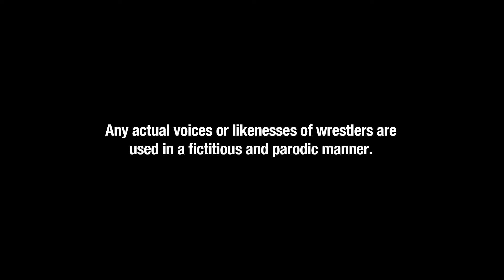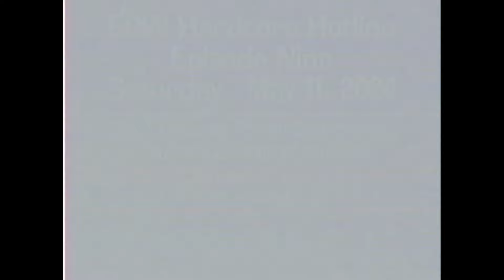Ilja Dragunov And Jon Moxley Go To WAR! | WWE 2K24 Universe Mode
On the first Bonus Feature of ECW Hardcore Hotline, Jon Moxley makes his in-ring debut as he takes on "The Mad Dragon" Ilja Dragunov! We'll also hear from Candice LeRae for the first time since her loss to Becky Lynch at ECW Barely Legal!

WWE 2K24 CAWs Used In Video:

Aubrey Edwards
Created By: AntronxE

CAW Slot Referee Match Show
Created By: WittyWitterson

Jon Moxley
Created By: Iconic2K

WWE 2K24 is a professional wrestling sports video game developed by Visual Concepts and published by 2K. It is the twenty-fourth overall installment of the video game series based on WWE, the tenth game under the WWE 2K banner, and the successor to WWE 2K23.